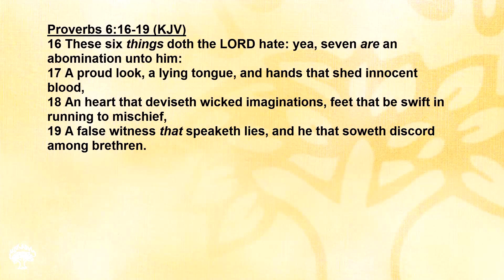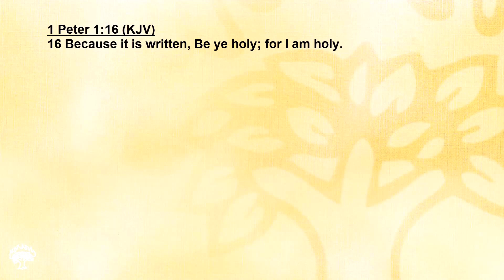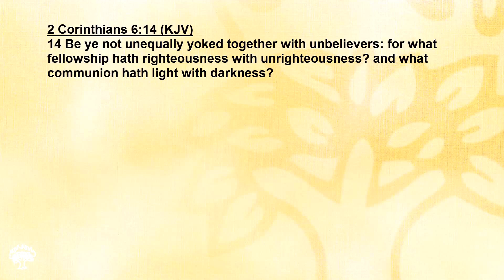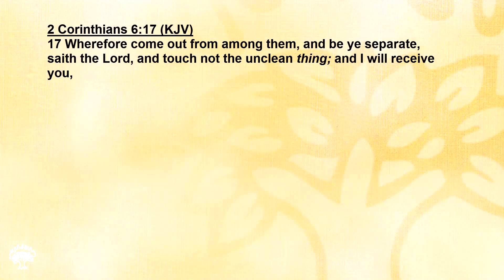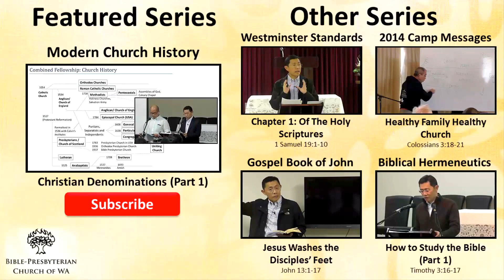Basic Bible Knowledge - Chapter 20: The Church Constitution (Part 2) | Rev Joseph Poon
Basic Bible Knowledge - Chapter 20: The Church Constitution (Part 2)

Calvary Pandan B-P Church Basic Bible Knowledge with Westminster Confession of Faith Larger & Shorter Catechism

CONTENTS OF BASIC BIBLE KNOWLEDGE
Introduction
1. God
2. Man
3. The Bible
4. Sin
5. Jesus Christ - His Life & Death
6. Jesus Christ - His Resurrection
7. New Birth
8. Assurance of Salvation
9. The Holy Spirit
10. Prayer
11. Discipleship - Following Jesus
12. Baptism
13. The Lord’s Supper or Holy Communion
14. The Importance of Knowing God’s Word
15. The Church
16. False Teachings in the Church
17. Witness for Christ
18. Stewardship - Giving to God
19. The Return of Jesus Christ
20. Constitution

Basic Bible Knowledge Class Series on the Fundamentals of the Christian Faith